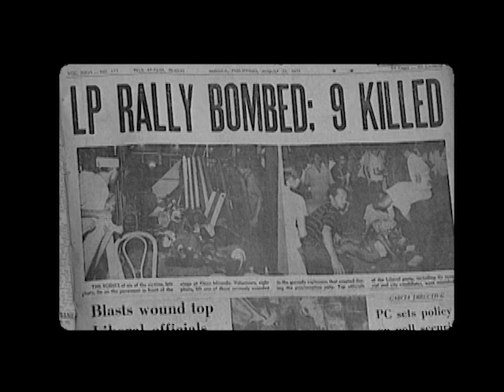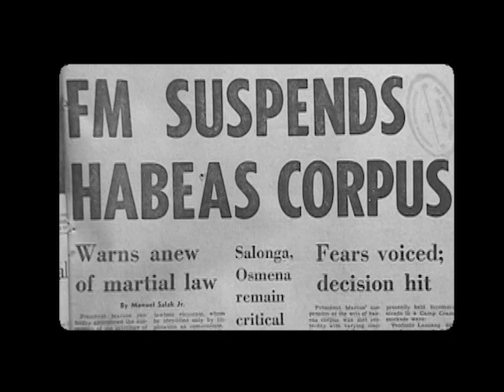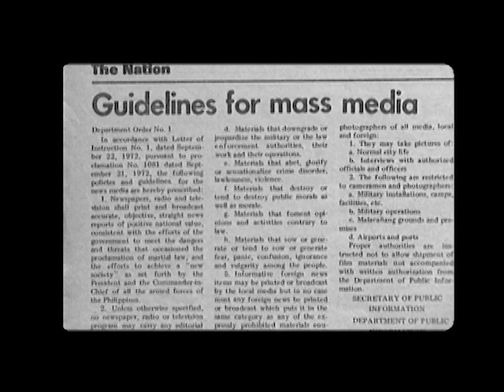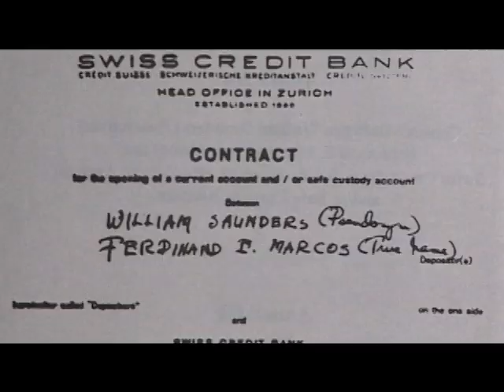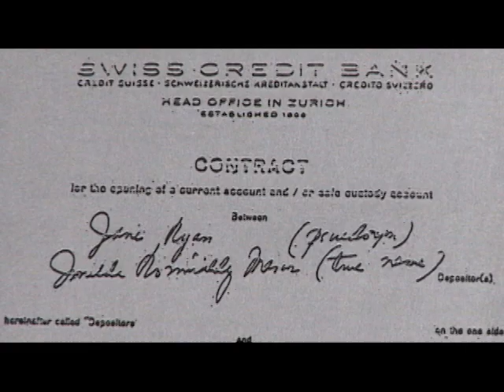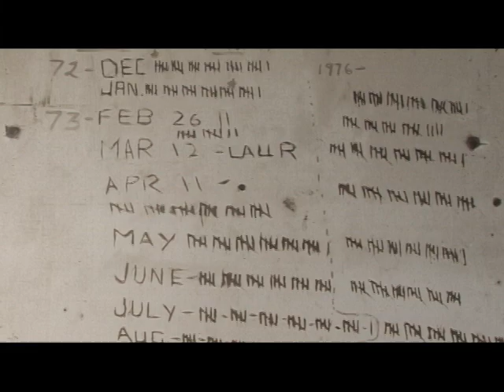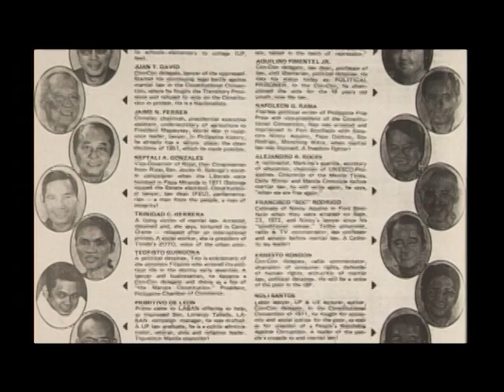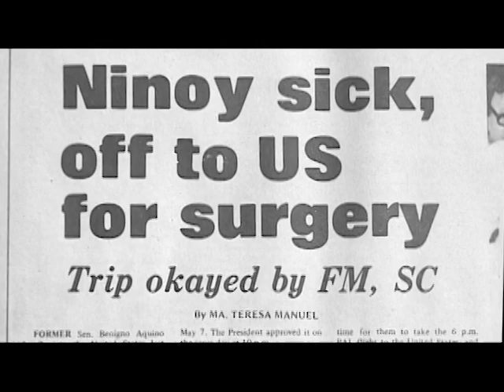BEYOND CONSPIRACY - The Aquino Assassination: A Retrospective (Part 2)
(Please see Link to Part-1 of 5 for description)